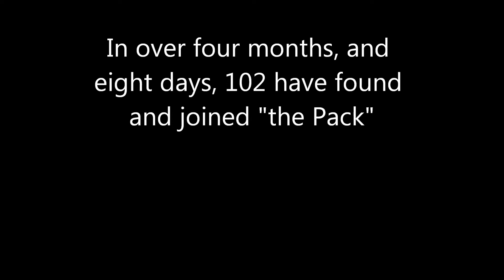Face Reveal (100 Sub Celebration)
As promised, I said I'd reveal my face as celebration.  Here's to the future guys!